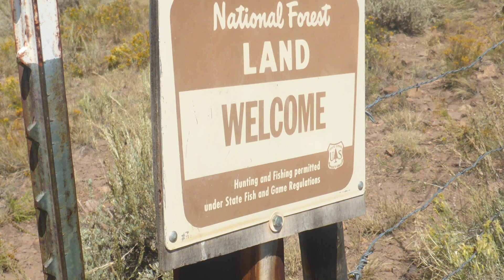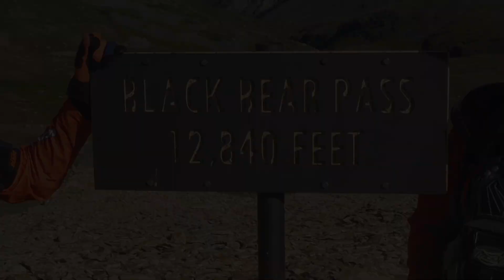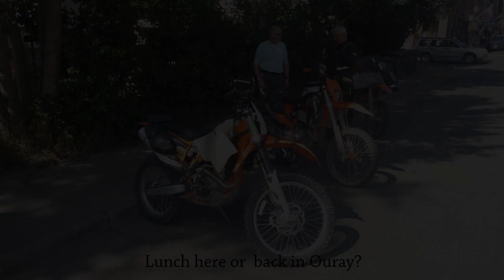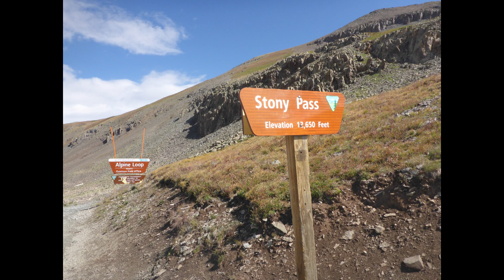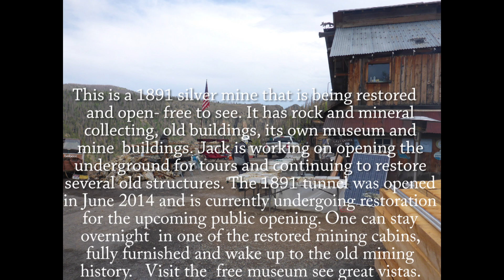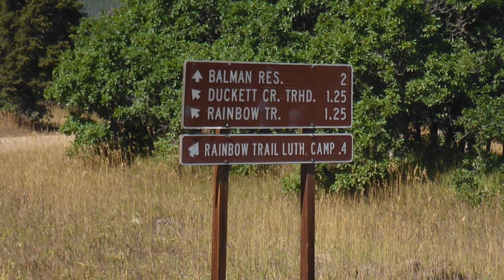Tour de Colorado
For the guys on this Dual Sport Adventure